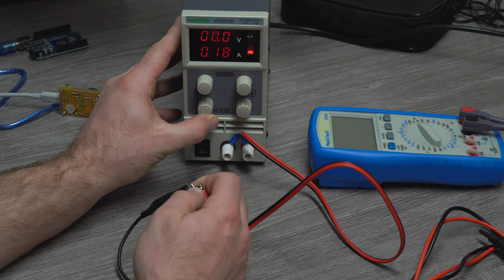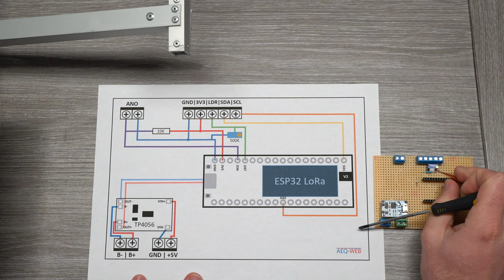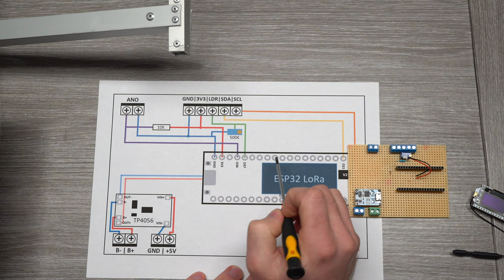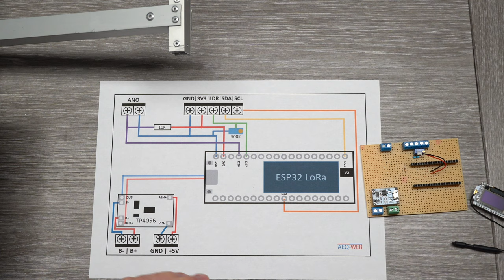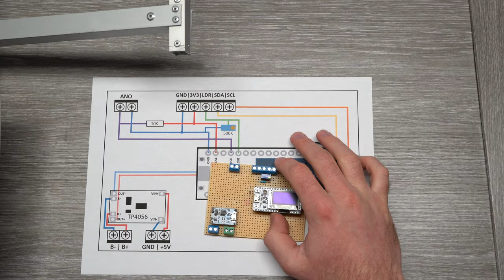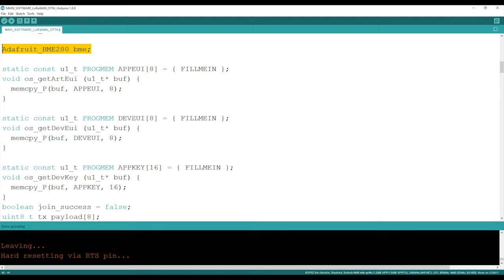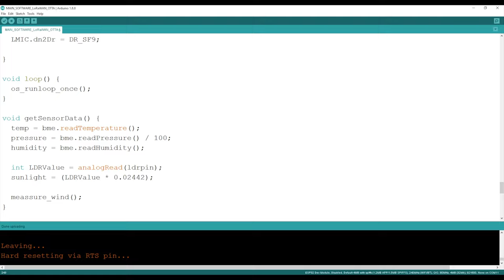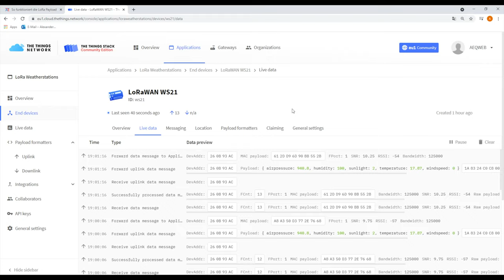Meine Lora Wetterstation nach einem Jahr - Erfahrungen, Umbau & Upgrade auf LoRaWAN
Hallo Freunde,
vor einem Jahr habe ich euch die große LoRa Wetterstation 2020 vorgestellt. In diesem Video berichte ich euch, welche Erfahrungen ich mit dieser Station innerhalb von einem Jahr gemacht habe. Außerdem gibt es ein Hardware-Update und das von euch gewünschte Software-Upgrade auf LoRaWAN.

Alle Infos, Schaltplan und Software findet ihr wie immer am Blog